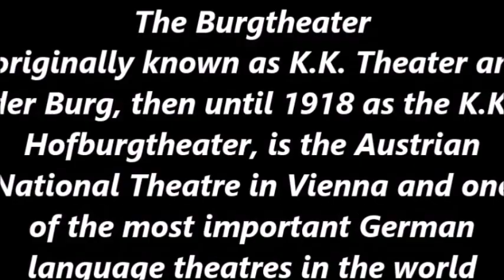BURGTHEATER Tour VIENNA AUSTRIA | Filipina Vlogger In Vienna